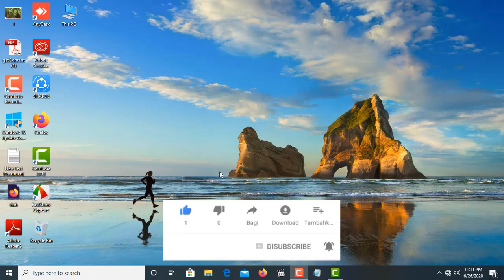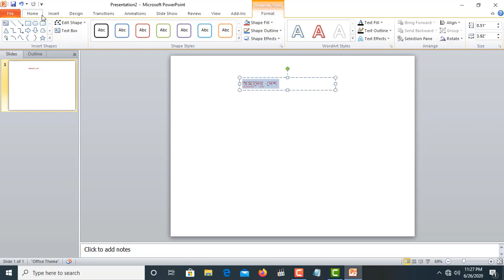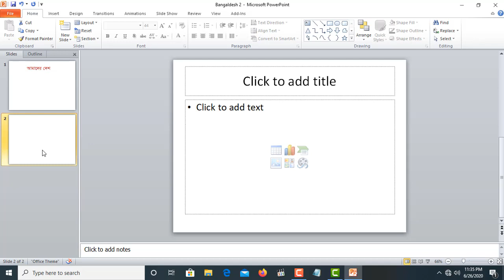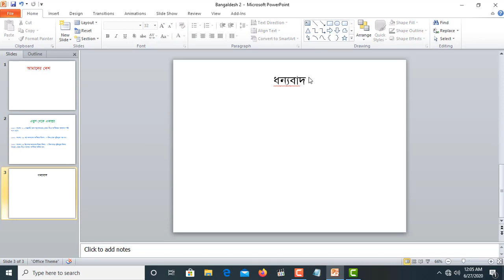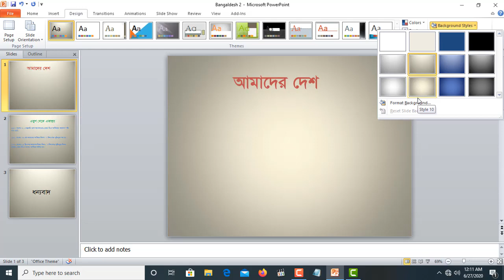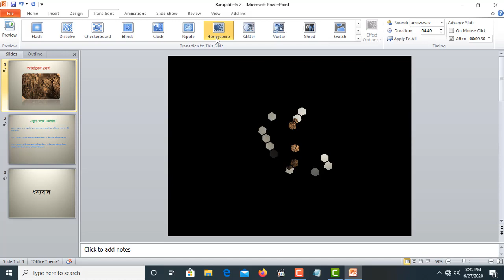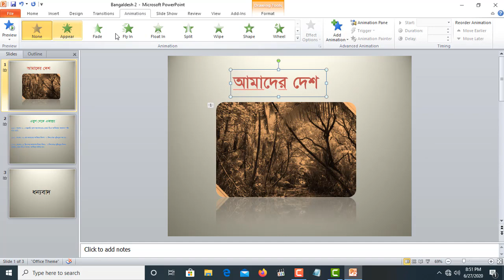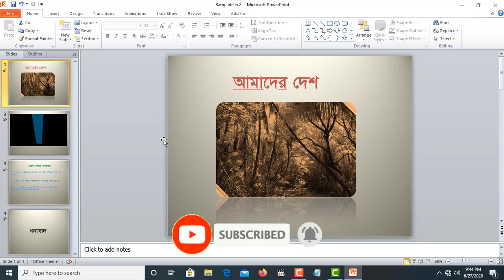Ict class 9-10- Method of using Microsoft Power point ।। প্রেজেন্টেশন সফটওয়্যার ব্যহারের কৌশল।।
ভিডিওটি নবম ও দশম শ্রেণির তথ্য ও যোগাযোগ প্রযুক্তি বইয়ের 5ম অধ্যায়ের প্রেজেন্টশন সফটওয়্যার (মাইক্রোসফট পাওয়ার পয়েন্ট) নিয়ে আলোচনা করা হয়েছে।